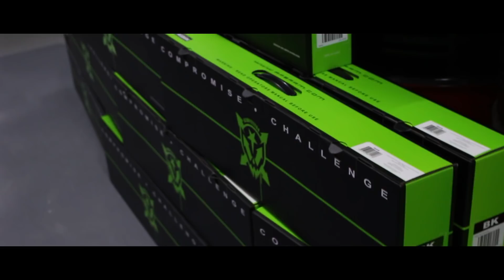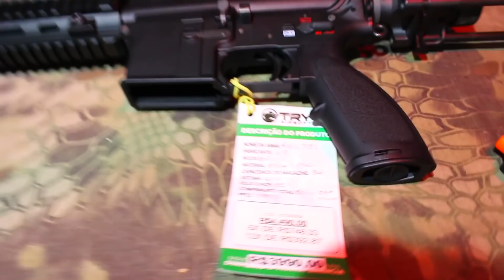Vou dar um presente pra vocês, quero ver sua arma da hora!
Arma utlizada- KWA Ronin SBR10" M4
Pistola Glock G17 WE GBB
Seja por whatsApp, Facebook, Site ou instagram!!

OpsField- Campo de Airsoft em São Paulo
Invista na sua diversão!!!